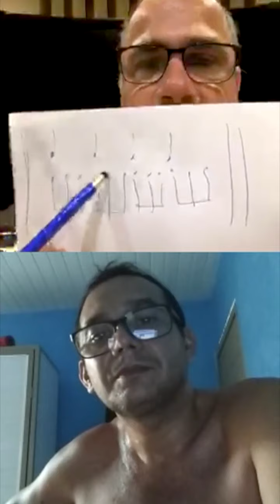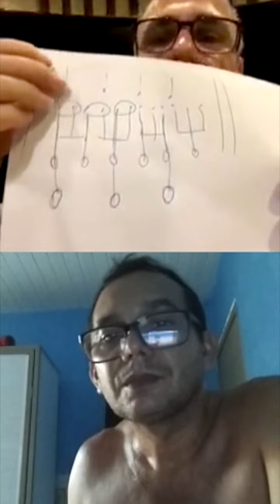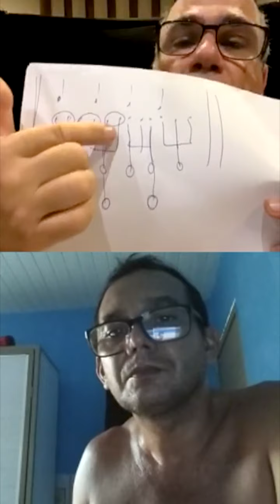IMPROVISANDO, QUIÁLTERA, TELECASTER NO BLUES, MERCADO NA MÚSICA | 1625AOVIVO com Nelson Faria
Nelson Faria responde ao vivo os seguidores!

Minutagem:
0:00 - Abertura
0:55 - Improviso
11:07 - Quiáltera
25:10 - Telecaster no blues
36:03 - Mercado da Música

Quer ter sua dúvida tirada em uma próxima live? Toda terça-feira 16h25 no Instagram!

Já está no nosso canal no Telegram?

Você também encontra a gente...